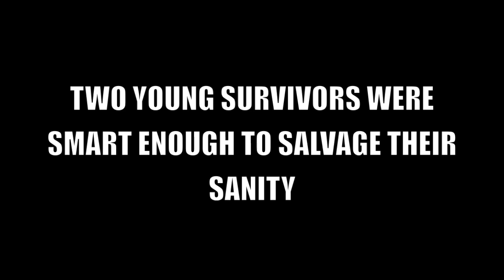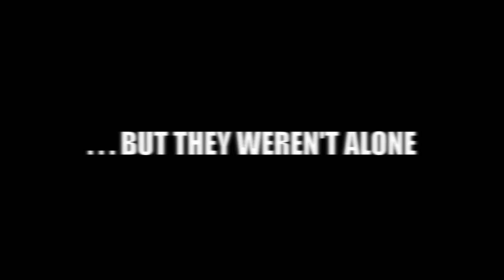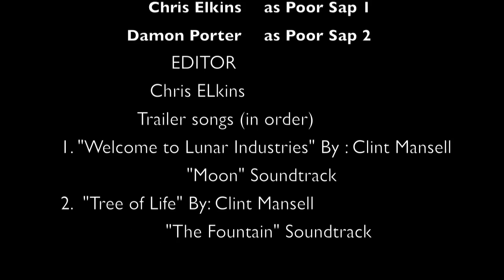"Rise of the Gribblers" Trailer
Here is a horror/thriller movie trailer. The story line is after all the panic of 2012 killed most of humans, there were two young survivors that still kept their sanity. Little do they know, they are not alone and there is a mysterious race called the Gribblers. Yea not the best storyline but this was mostly wingin it. So enjoy the trailer. Music is from Clint Mansell for movies "Moon" and "The Fountain